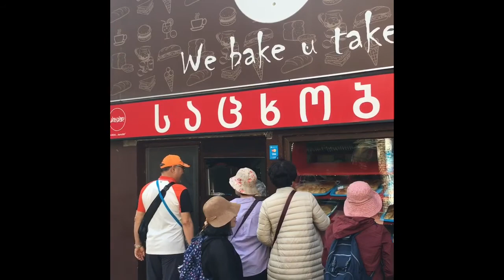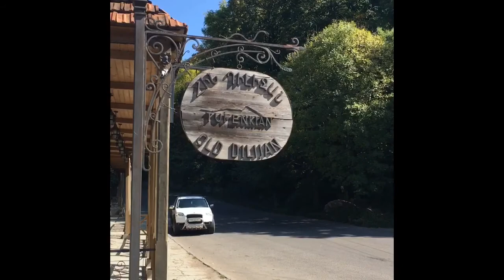2019년9월 코카서스여행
2019년9월26~10월4일 코카서스3국여행